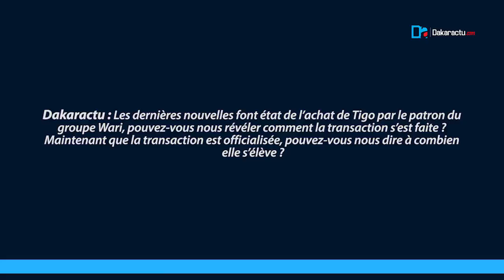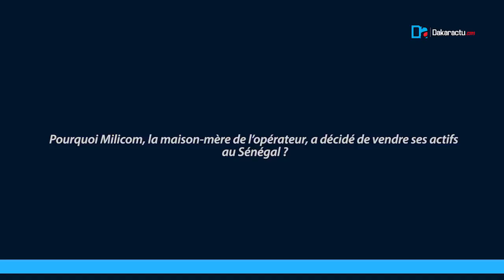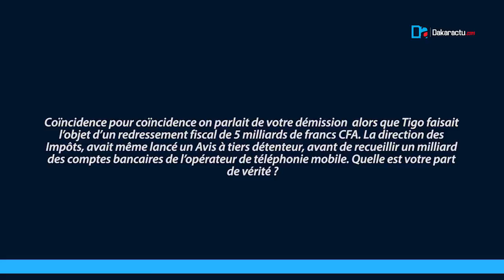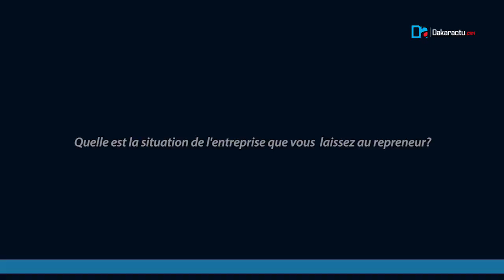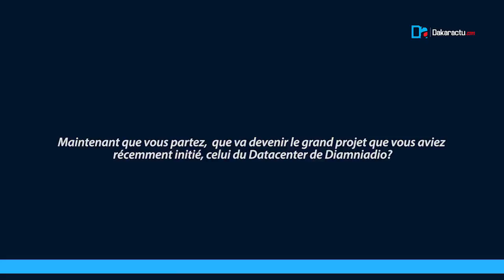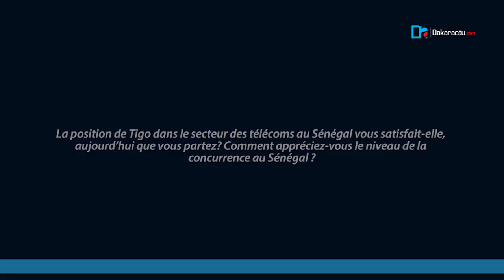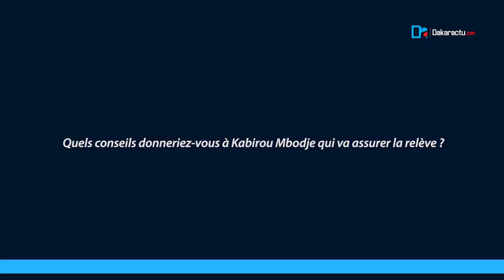ENTRETIEN AVEC DIEGO CAMBEROS - DG TIGO Sénégal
ENTRETIEN AVEC DIEGO CAMBEROS : « C'est la 1ère fois en Afrique qu’on voit une convergence entre services financiers et de télécommunications dans le monde digital…Kabirou est expérimenté »
De sa décision de céder Tigo à Kabirou Mbodje, Diego Camberos ne retient qu’une chose : son « enfant » a échu dans de bonnes mains. Celles d’un «  homme expérimenté qui a bâti une impressionnante société financière. Dans cet entretien exclusif accordé à Dakaractu, l’homme d’affaires reviendra sur certains détails de la transaction et sur son avenir